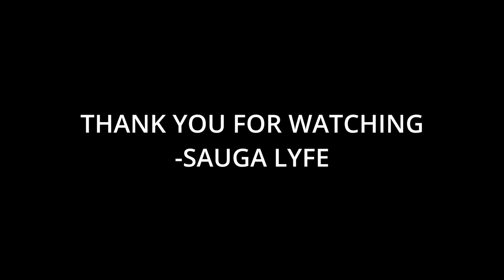Benzz Music Compilation